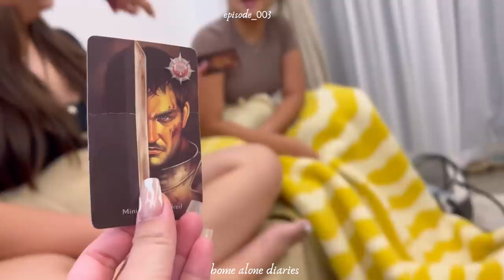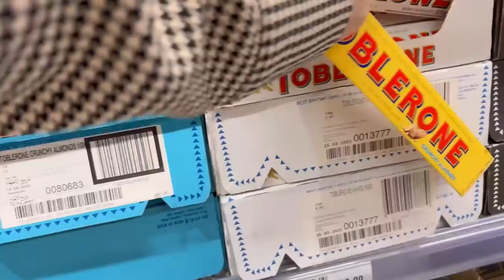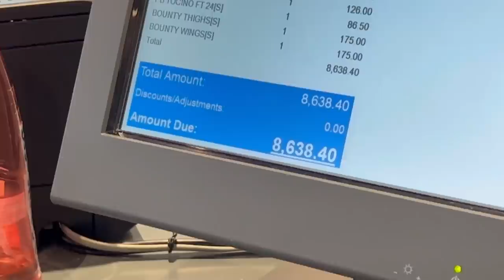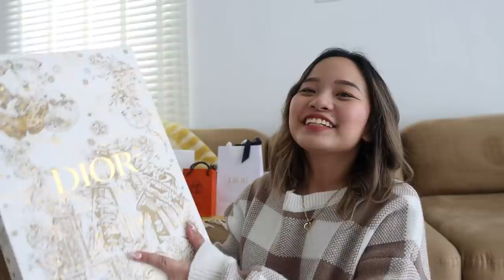Living Alone | First Monthly Grocery + Haul, New Dining Table & Shoes Haul! 👠🥰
Music by Chandler Juliet - Way Too Young to Feel This Old